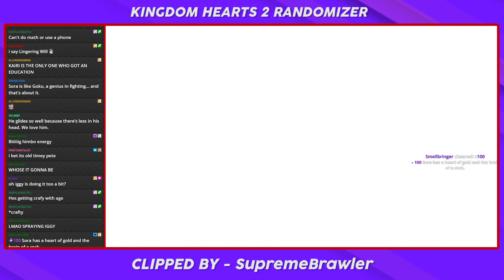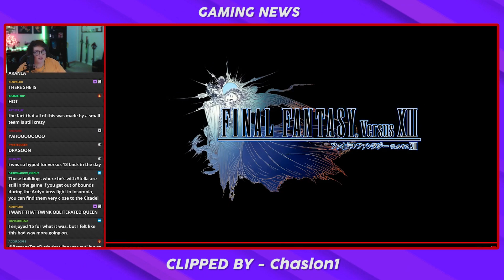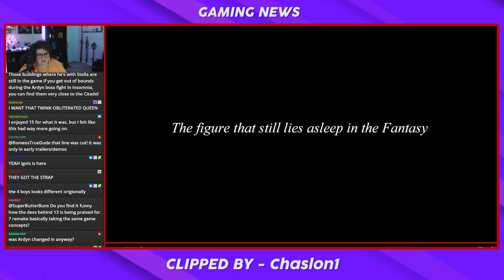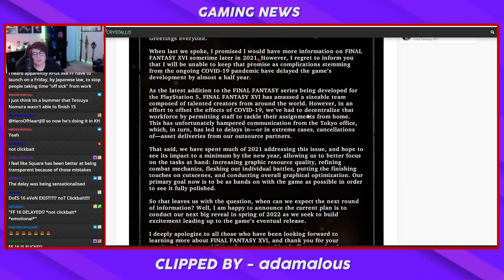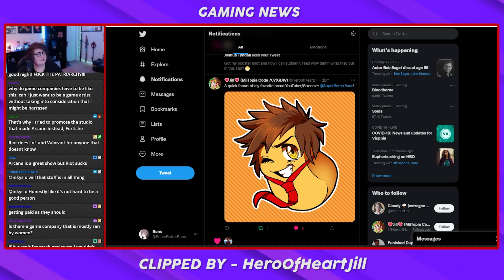Best Clips | Jan & Feb 2022